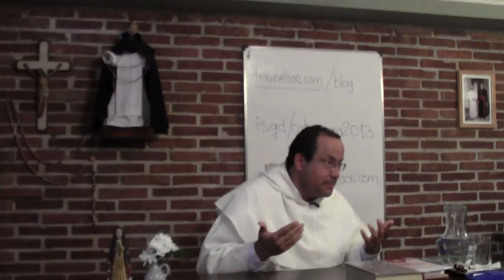Tal vez el mundo es Corinto, 09 de 10, Ni pelagianos ni histéricos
[Retiro espiritual en el Monasterio de Dominicas en Catamarca, Argentina.]

Tema 9 de 10: Ni pelagianos ni histéricos

* Esta predicación tiene dos partes: primero, un análisis crítico de las deficiencias actuales en los procesos de formación en la fe en buena parte de nuestra Iglesia Católica. Segundo, un contraste con las reuniones litúrgicas de la comunidad corintia, y un breve análisis de qué sucedía y qué propone el apóstol.

PRIMERA PARTE. Quizás debemos calificar de lamentable la situación de la formación en la fe en nuestra Iglesia. Los padres de familia no se han enterado de que han de ser los primero catequistas de sus hijos. Así los envían a colegios supuestamente católicos que parecen basar lo más importante del conocimiento de la fe en la catequesis pre-sacramental, que deja en los niños y jóvenes la idea de que, superada la "meta" (o sea, recibido el sacramento), ya no necesitan saber más ni practicar más. A menudo los materiales pedagógicos equiparan la religión al mundo ficticio de los dibujos animados, o al mundo emocional reducido de la juventud.

* Muchos católicos avanzan por la vida sin haber tenido nunca en realidad una experiencia viva de Cristo como su salvador y como criterio fundamental de sus valores. Son de esa manera caldo de cultivo para las sectas protestante o de otro tipo.

SEGUNDA PARTE. Seguramente por la herencia de religiones mistéricas que habían conocido en su paganismo muchos de los miembros de la comunidad corintia, en sus reuniones litúrgicas, que al parecer eran frecuentes, se daban algunos excesos, en la línea de una mente exaltada que tiene un trance.

* Puede uno preguntarse si todo ha de ser racional en la vida cristiana, que es como preguntarse si la meta es llegar a un comportamiento óptimo. La respuesta es que ello reduciría el misterio cristiano a una simple preceptiva, en la cual el protagonismo lo tiene el esfuerzo de la voluntad humana y los recursos educativos de la comunidad, o sea: lo que propone el pelagianismo.

* La propuesta de San Pablo no es la supresión de lo racional para llegar a lo irracional, sino la apertura a lo supra-racional desde la óptica doble y complementaria de la búsqueda del bien de la Iglesia, y la primacía del don del amor.